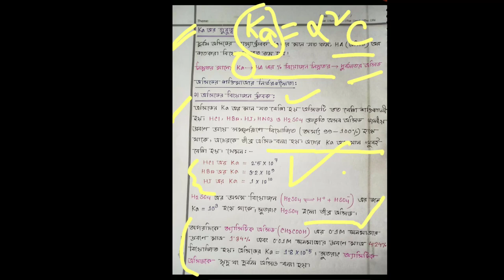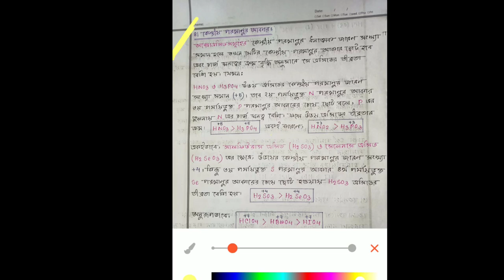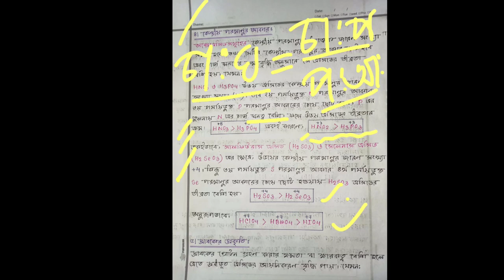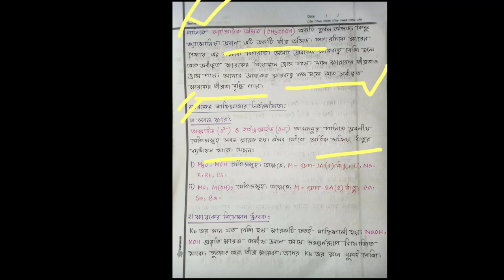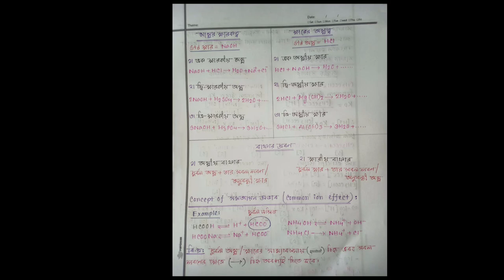Chemistry 1st Paper Class 2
Chapter- 4
Topic- অম্ল ও ক্ষারের সক্রিয়তা, বাফার দ্রবণ এর প্রাথমিক ধারনা।